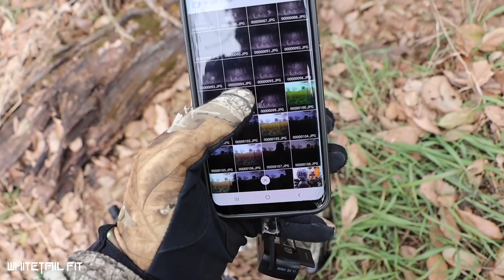SO MANY RUBS!! | RUTCATION EP.3 Semi-Live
I've got 16 days off from work... and I am looking to make them count! I am absolutely pumped to see what unfolds during these next 16 days!! Want to stay up with the action?

Help Support The Whitetail Fit Brand by purchasing your apparel HERE!

Yudu:  @whitetailfit